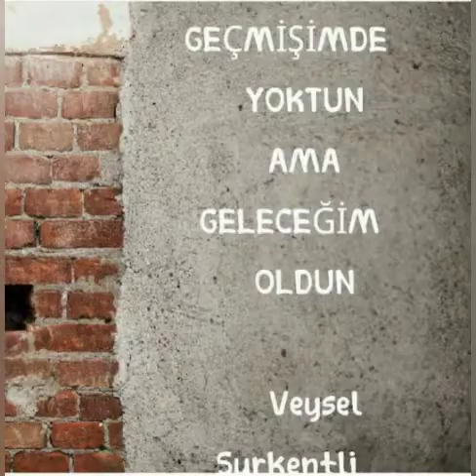Özlü Sözler 16 Creative Commons